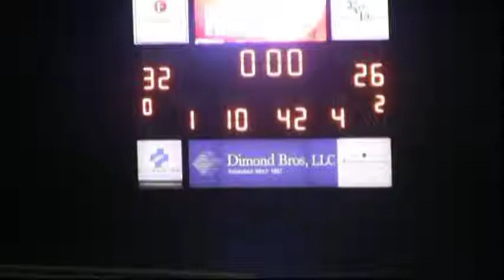9 28 fresh soph east richland part 2